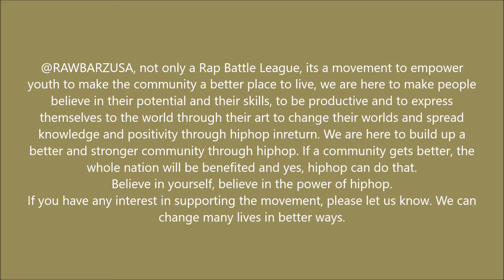BATTLE RAP ON TV ? (EF-PPV grrrrrr) JJDD BODIED JBM !